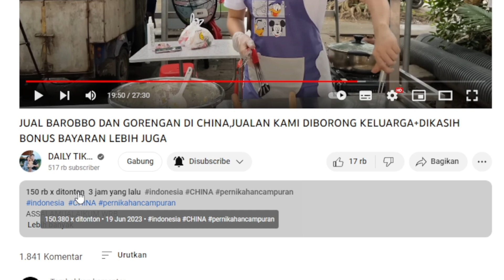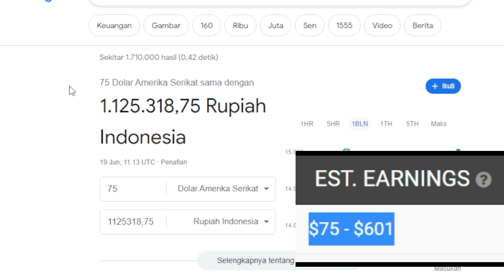JUAL BAROBBO DAN GORENGAN DI CHINA ✅ GAJI YOUTUBE DAILY TIKA WEIXUN DI VIDEO INI❗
150.380 x ditonton 19 Jun 2023